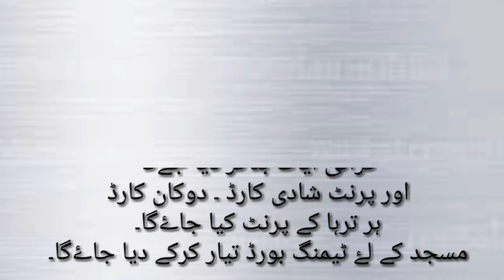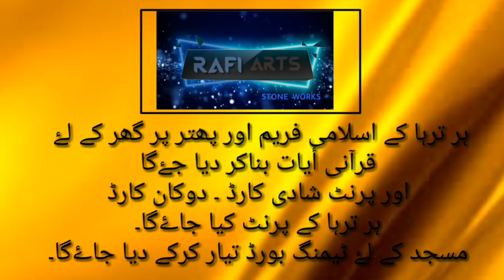Vellore rafi arts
Mohammed yacoob